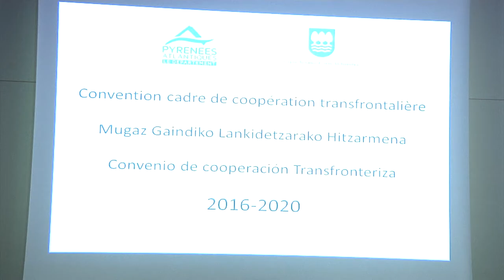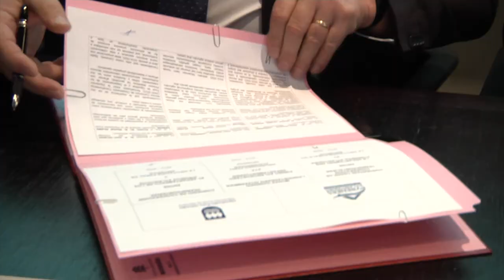Laburpena / DFG eta Pirinio Atlantikoaren arteko hitzarm- Resumen / Convenio transfronterizo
Resumen / Firma del convenio entre DFG y Pirineos Atlánticos